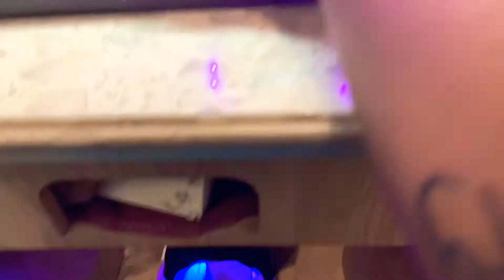COME WITH ME TO GET MY NAILS SLAYED | ALLURE NAIL SPA | Paris Dior